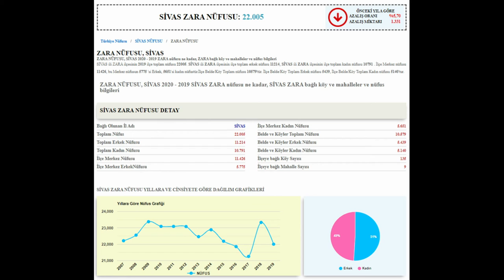SİVAS ZARA TURU 📺 ( microsoft flight simulator 2020 )